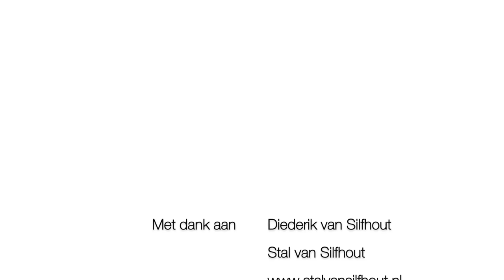Diederik van Silfhout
Rondleiding op Stal van Silfhout
Lees hier een interview met Diederik van Silfhout: